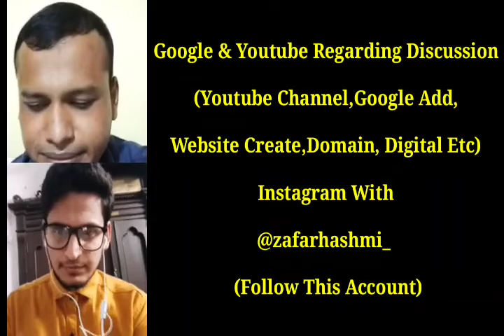Google & Youtube Discuss With - Z.Hashmi (Y.Channel,Google Add,Website Create,Domain,Digital Etc.)